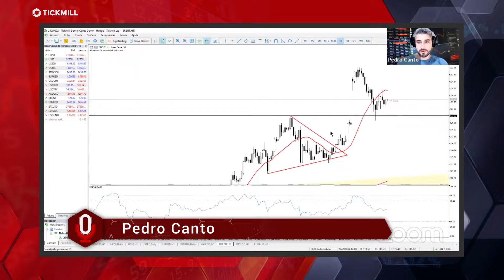BRENT - Trade na Mosca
🎙Cortes da Análises ao Vivo de Mercado - Feat. Hub do Investidor

Nossas análises vão mudar seu patamar no Mundo do Trading Adquira conhecimento de mercado, além de análises fundamentais e técnicas aprofundadas com nossos Analistas Pedro Canto, Ricardo Pena e Jayme Simão.

Esta série de webinars é apenas para fins informativos e educacionais. A Tickmill não fornece nenhum conselho de investimento.